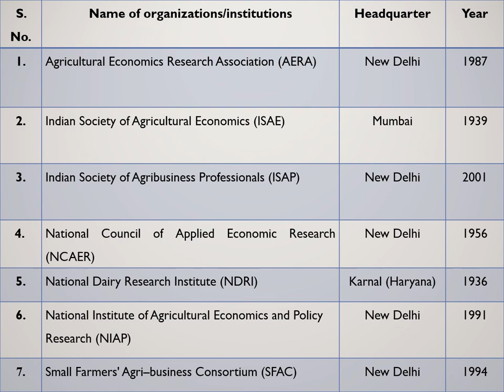Top Agril Economics Institution I Agribusiness Institutions I Agricultural Economics organizations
Today, we will be know about the some major agricultural economics and agribusiness institutions.

Wish You A Very Happy Learning!